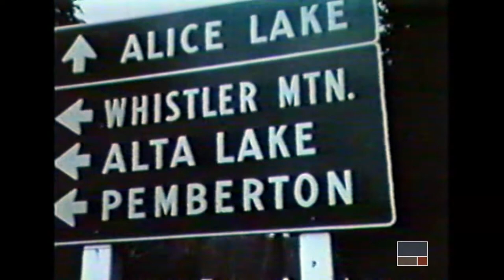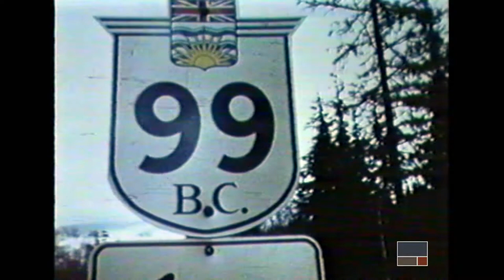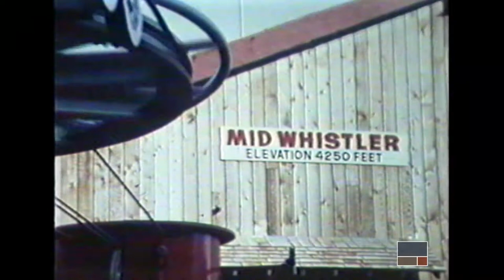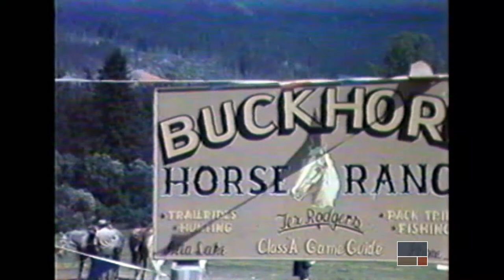Toni Sailer Summer Ski Camp (1968) - Whistler Museum Archives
16mm footage of the 1968 Toni Sailer Summer Ski Camp on Whistler Mountain, Buckhorn Ranch, and Water Skiing on Alta Lake.
In 1967, the organizers of the summer ski camps on Whistler Mountain and owners of the Highland Lodge, Roy Ferris and Alan White, recruited renowned skier Toni Sailer, a medal-winning member of the Austrian ski racing team, to pioneer Whistler’s summer ski camp.